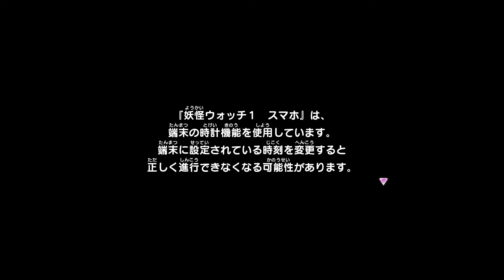妖怪ウォッチ1 スマホ【Yo-Kai Watch smartphone】Part１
妖怪ウォッチ スマホをやっていきます。
この動画関係はネタバレを控えてもらう為にコメント欄を解放しません。

I will do Yo-Kai Watch smartphone.
This video related will not release the comment section to have you refrain from spoilers.
note that.